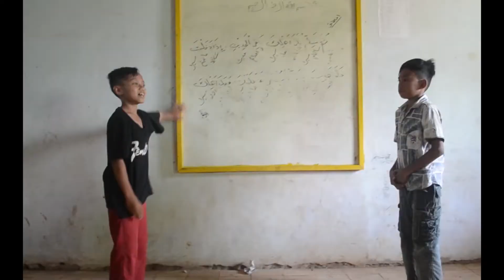PRAKTIK PENGABDIAN MASYARAKAT NURUL FIKRI SERANG